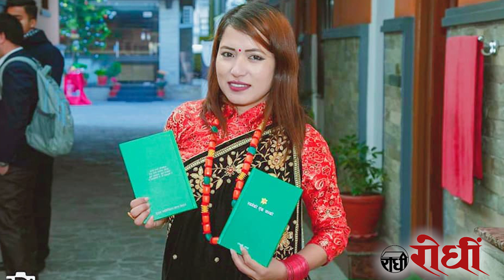Gurung Film । नायक / नायिकाको वास्तविक नामको पर्दाफास । rodhi digital २५ जना । Gurung Filmy news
Gurung Fiilmy News
नायक नायिकाको वास्तविक नामको पर्दाफास
२३ जनाको बाहिरियो  ।  को को पर्‍यो ?
के भनेर चिनेका थियौ के रहेछ -वास्तविक नाम

Real Name  of  Gurung Film artists

श्रोत-  सामाजिक सन्जाल ,समाचार पत्रपत्रीका ,साथीभाइ
फोटो साभार - फेसबुक
Post Production -Rodhi Digital kathmandu 4356280
गुरुङ चलचित्र-कलाकार समबन्धी -समाचार ,सत्य तत्थको लागि-रोधी डिजिटल